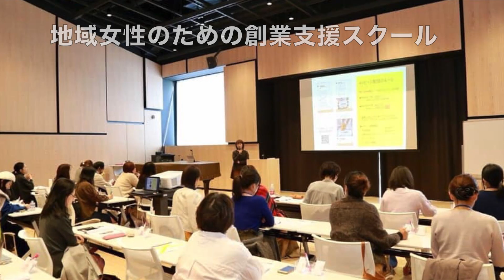【子育てちゃんねる もりやま編】新しくなった守山市立図書館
最近の図書館はスゴいですよ！フォトブースにカフェ、楽しいマーケットやイベントも盛りだくさん！動画で基本情報を仕込んで、お出かけください！

★子育てちゃんねる もりやま編
守山市の親子で楽しめるスポットやイベントをご紹介して行きます♪